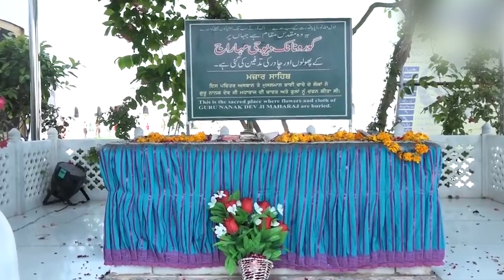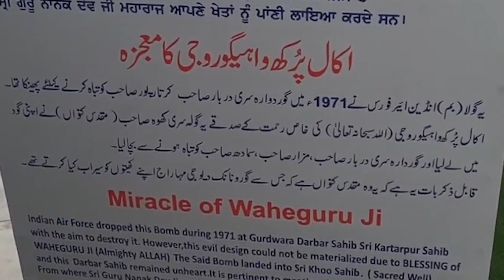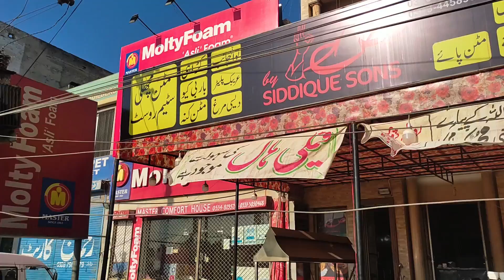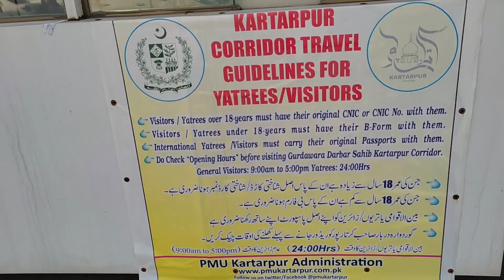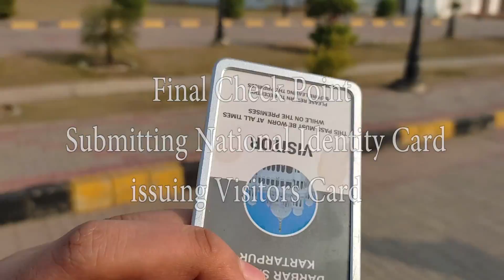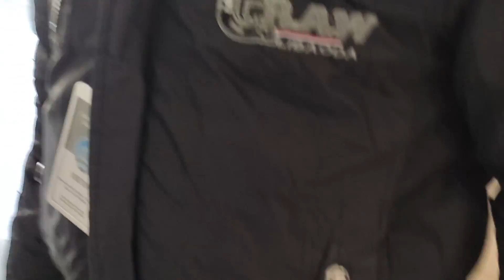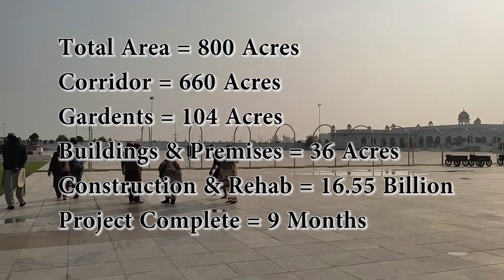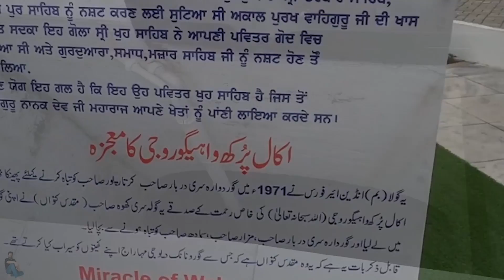Gurdwara Darbar Guru Nanak Dev Sahib: The Kartarpur Corridor 554birthday بابا گرونانک دیو جی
Gurdwara Darbar Guru Nanak Dev Sahib: The Kartarpur Corridor In Punjab, Pakistan
Kartarpur corridor Gurdwara Darbar Guru Nanak Dev Sahib Narowal Punjab Pakistan
Gurdwara Darbar Guru Nanak Dev Sahib Narowal Punjab Pakistan
Best Fitness & Health Get Fitbit Charge
5 Advanced Fitness & Health Tracker with Built-in GPS, Stress Management Tools, Sleep Tracking, 24/7 Heart Rate and More, Black/Graphite, One Size (S &L Bands Included)

Every success story has a process.
Seeding
Watering
Nurturing
Waiting
Harvesting.
Enjoy the process.